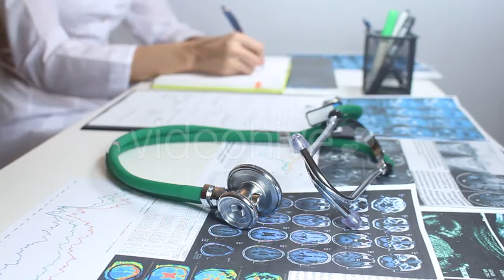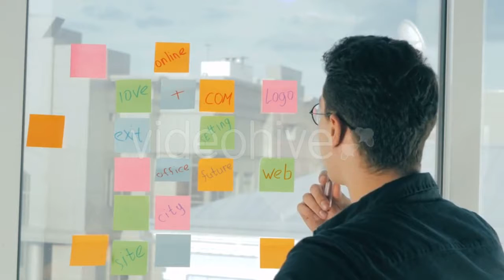Movement in Porto at Sunday, Portugal - (time-lapse) | Stock Footage Mega Pack +40 items